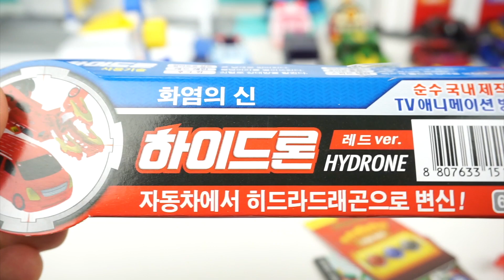하이드론 터닝메카드W 장난감 과 폴리 세차장 Mecard Mini Car Transformer Toys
터닝메카드W 하이드론 장난감과 로보카 폴리 세차장 장난감입니다

These Are Mecard Mini Car Toys